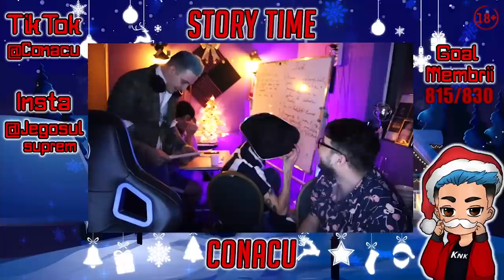100.000 ABONATI *FUNNY MOMENTS*